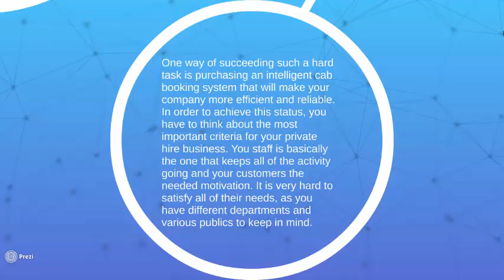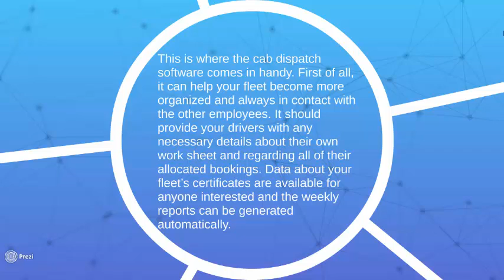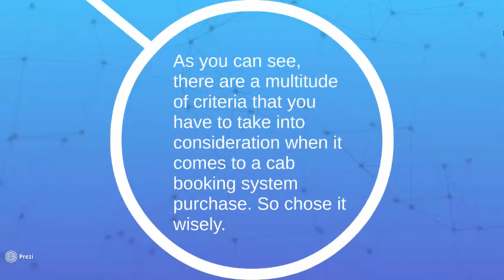OTDS - What dispatch software criteria is the most important for your company?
Our Online Taxi Dispatch System offers the most complete and innovative way of managing your fleet. Based online, with no installation required, our taxi management system features two separate applications, both for interacting with clients (online or on mobile platforms) in order to allow them to make reservations, and another application for easy operator management of the bookings that are introduced in the system.